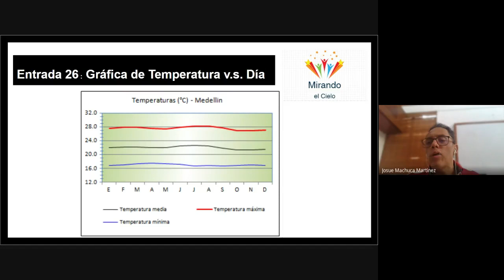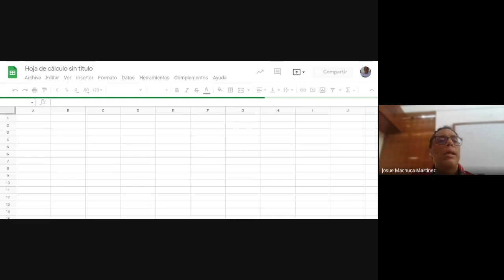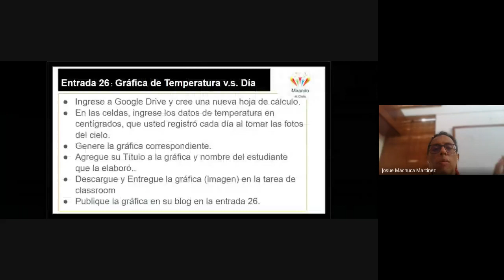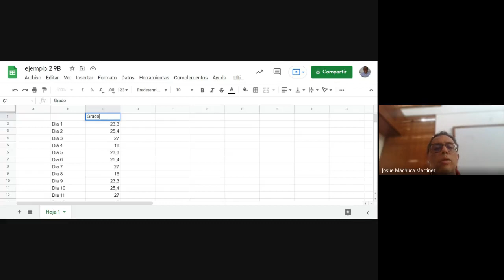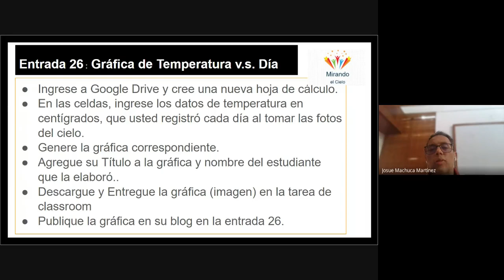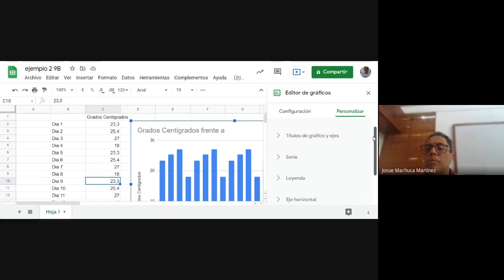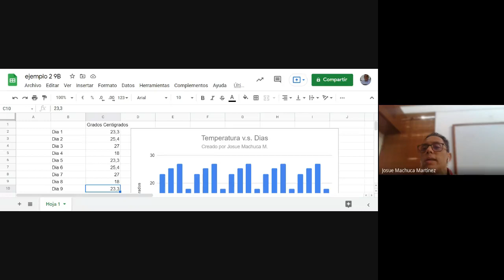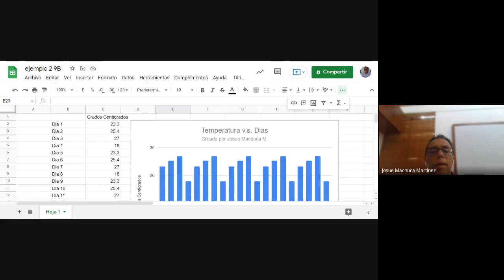Crear una grafica de Temperatura V.s. Dias en google Drive